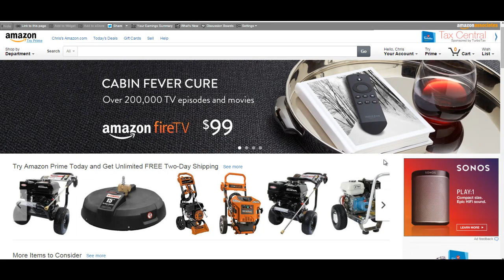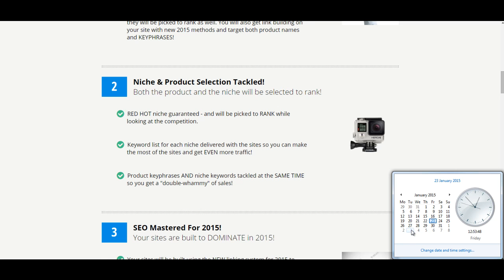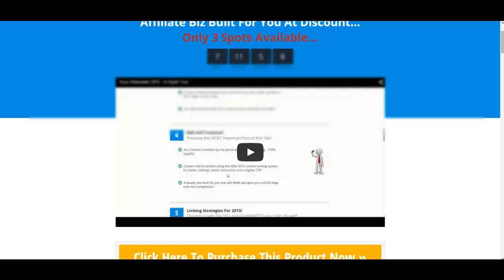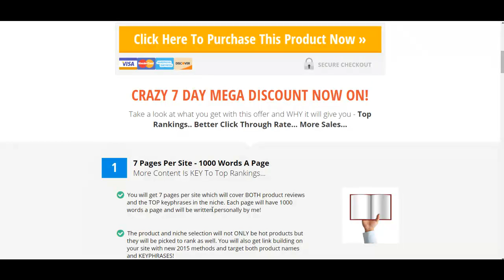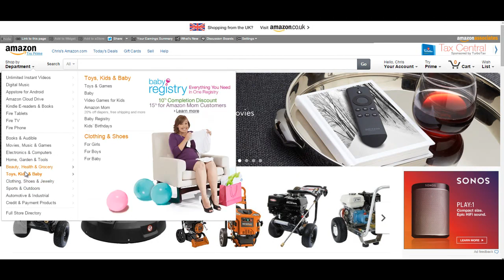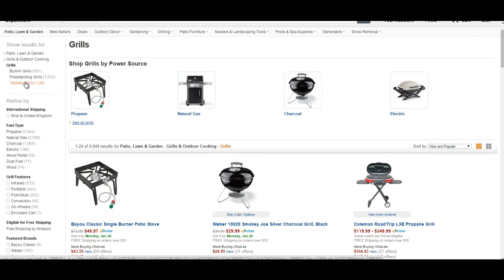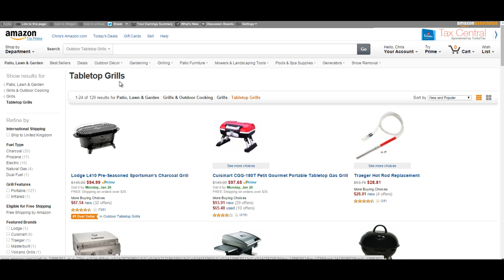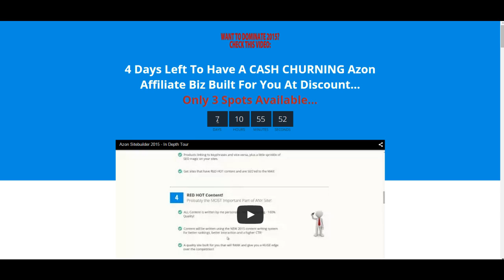My Weird Day And Info On Your FREE Niche Checklist...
- This video will tell you more about niches and the site builder.